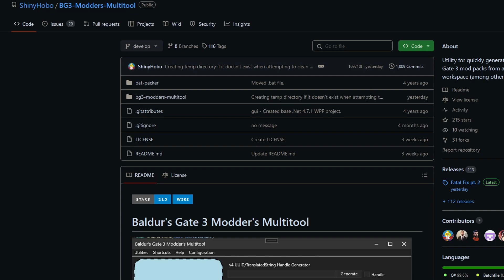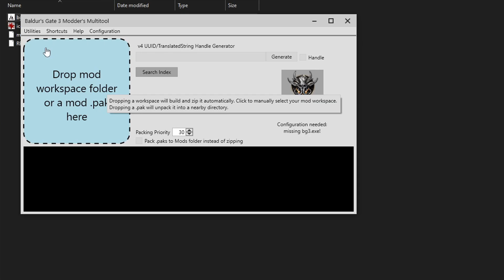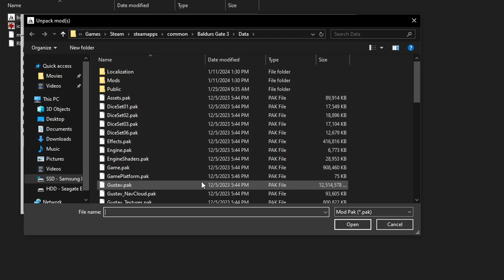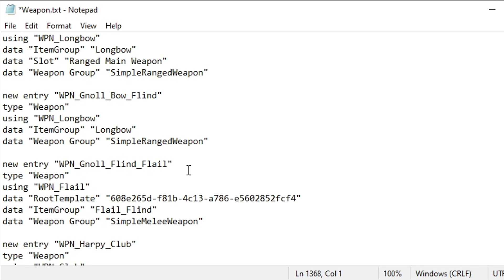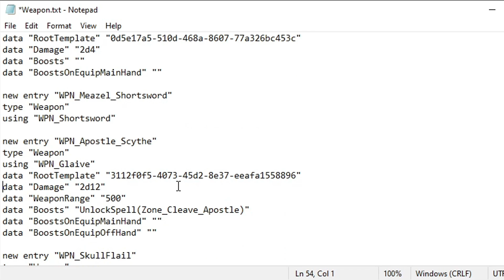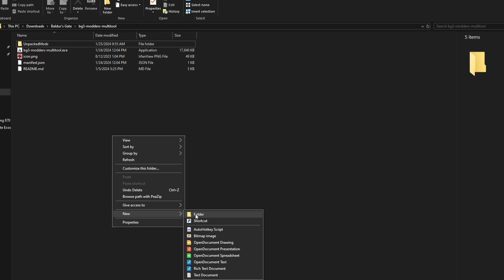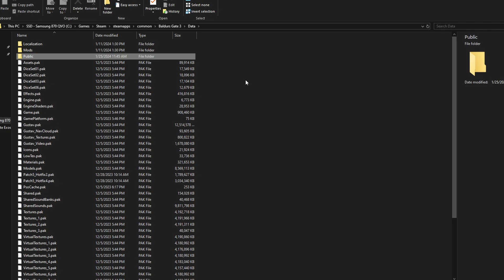Baldur's Gate 3 🐙 I Made a Mod to Equip Enemy Weapons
I create a basic mod allowing me to wield weapons previously only usable by enemies.

Step by Step Tutorial - A basic Modding Tutorial by legend0fthefall

00:00 ➠ Step by Step
01:23 ➠ Download Multitool
02:31 ➠ Unpack Shared.pak
03:26 ➠ Shared Weapon.txt
04:51 ➠ SharedDev Weapon.txt
05:52 ➠ New Folders
06:54 ➠ Baldurs Gate 3\Data
07:39 ➠ Usable by Humanoids
08:07 ➠ Available Weapons
08:58 ➠ Training Dummy